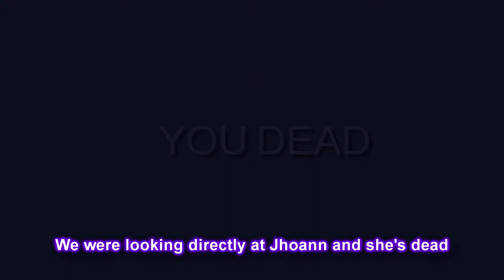DRIP STILL TOO WET | TOTALLY ACCURATE BATTLEGROUNDS